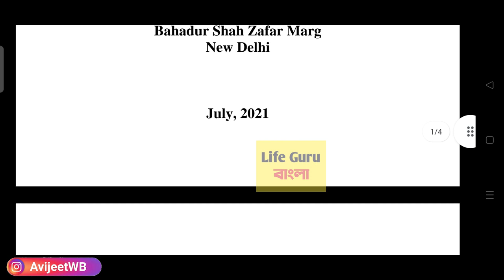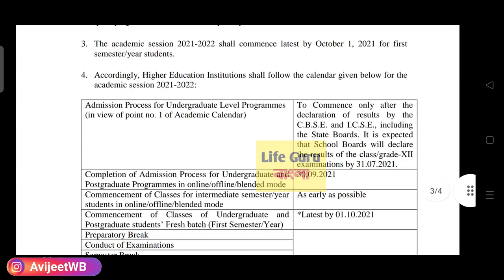কটা কলেজের টাকা ফেরত পাবে: How to check merit list in WB College website : WB College Admission 2021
# WB_College_Merit_List _Check

merit list
 1st year malda college pass course and honours merit